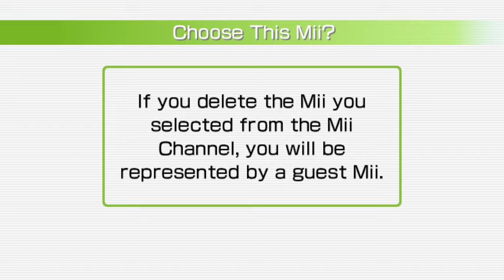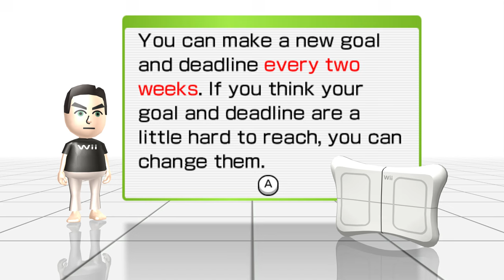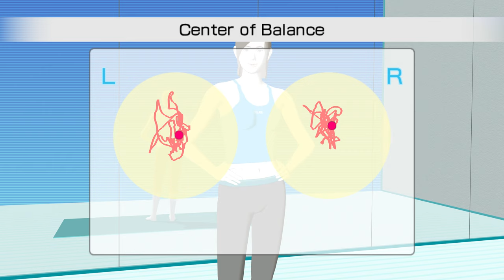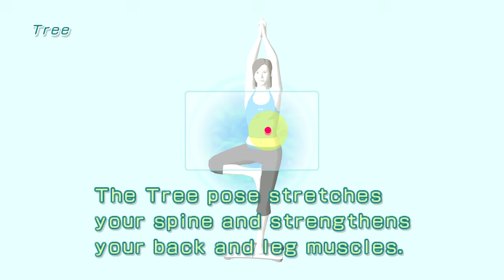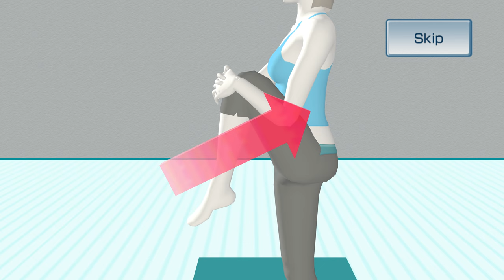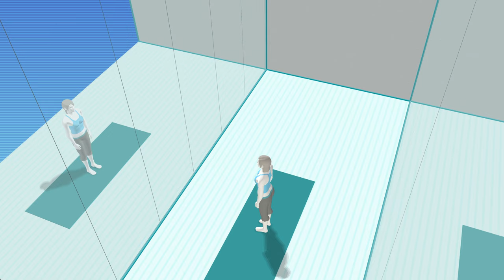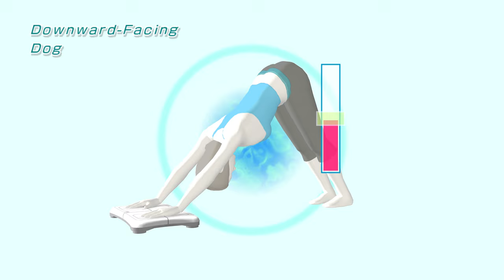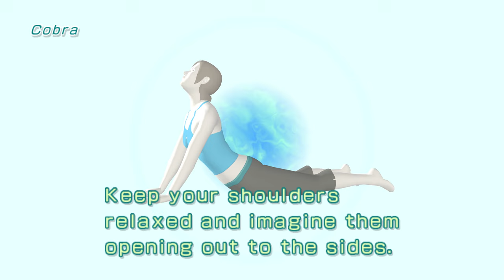Wii Fit - Full Game Longplay - All Minigames & Exercises (Walkthrough)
This is a full game longplay/walkthrough of Wii Fit for the Nintendo Wii U in 4K UHD. This video showcases all yoga poses, strength training exercises, aerobics, and balance games. All locked activities were unlocked off-screen.

Many exercises in this video were filmed out of order, so the time accumulation after each exercises will be inconsistent. There will also be inconsistencies in the menus.

0:00 - Startup
0:15 - Introduction
3:00 - Body Test
4:50 - The Iconic Sound
5:30 - Basic Balance Test
6:50 - Wii Fit Age
9:00 - Training

Yoga
11:01 - Deep Breathing
14:33 - Half-Moon
18:49 - Warrior
23:32 - Tree
28:20 - Sun Salutation
32:53 - Standing Knee
37:14 - Palm Tree
40:19 - Chair
43:22 - Triangle
48:09 - Downward-Facing Dog
51:33 - Dance
56:31 - Cobra
59:14 - Bridge
1:01:49 - Spinal Twist
1:06:19 - Shoulder Stand

Strength Training
1:10:53 - Single-Leg Extension
1:13:58 - Push-up and Side Plank
1:18:00 - Torso Twists
1:21:33 - Jackknife
1:24:51 - Lunge
1:29:51 - Rowing Squat
1:32:42 - Single-Leg Twist
1:36:10 - Sideways Leg Lifts
1:39:27 - Plank
1:42:07 - Tricep Extension
1:45:57 - Arm and Leg Lift
1:51:47 - Single-Arm Stand
1:56:19 - Push-up Challenge
1:58:16 - Jackknife Challenge
2:01:30 - Plank Challenge

Aerobics
2:03:03 - Hula Hoop
2:05:24 - Basic Step
2:09:15 - Basic Run
2:15:04 - Super Hula Hoop
2:19:49 - Advanced Step
2:25:27 - Rhythm Boxing
2:30:52 - Free Step
2:42:15 - Free Run

Balance Games
2:53:49 - Soccer Heading
2:56:03 - Ski Slalom
2:57:48 - Ski Jump
2:59:43 - Table Tilt
3:04:25 - Tightrope Walk
3:07:05 - Balance Bubble
3:08:40 - Penguin Slide
3:11:30 - Snowboard Slalom
3:13:30 - Lotus Focus

3:17:40 - Ultimate Balance Test
3:18:48 - Poke Mii
3:19:18 - User Settings
3:20:33 - Body Test 2
3:23:24 - Basic Balance Test 2
3:24:25 - Steadiness Test
3:25:24 - Wii Fit Age 2
3:26:47 - Wii Balance Board Check
3:27:17 - Credits